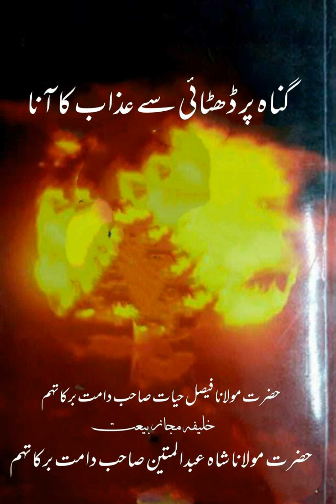Gunah pr dhitai se azaab ka ana||گناہ پر ڈھٹاٸ سے عذاب کا أنا ||Hazrat Molana Faisal Hayat saheb db